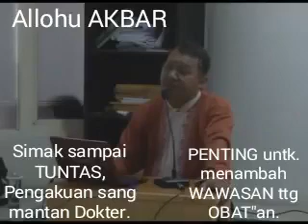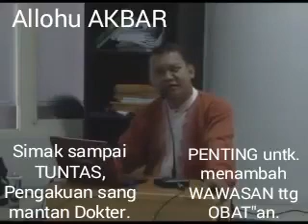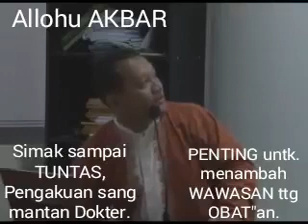Pengakuan sang mantan Dokter